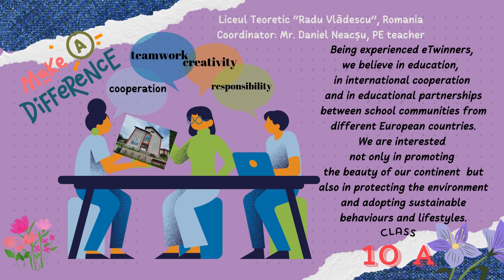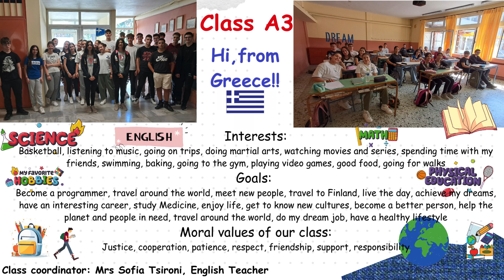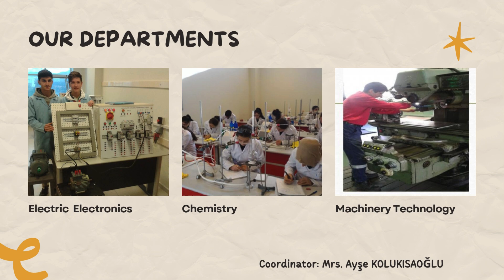Digital Explorers and Promoters of Cultural Heritage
The first collaborative video of the eTwinning project team:
- Liceul Teoretic "Radu Vlădescu", Romania
- Lycée Notre Dame de la Compassion, Pontoise, France
- 4th Lyceum of Katerini, Greece
- Heydar Aliyev Technical and Vocational High school, Turkey
- Bozkurt Multi Program High School, Turkey
- Liceul "Stefan Procopiu", Vaslui, Romania
September 2024